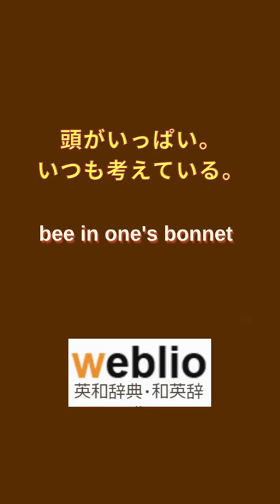頭がいっぱい。bee in one's bonnet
頭がいっぱい。いつも考えている。
bee in one's bonnet
映画のセリフ  learn English with movies and TV Series

Amazonプライム会員になれば、会員特典対象の作品が見放題。
🔻【30日間無料】Amazonプライムビデオ